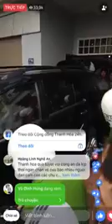Tin Nóng: Các thành viên đầu tiên của Hội Thánh Đức Chúa Trời bị bắt tại Thanh Hóa